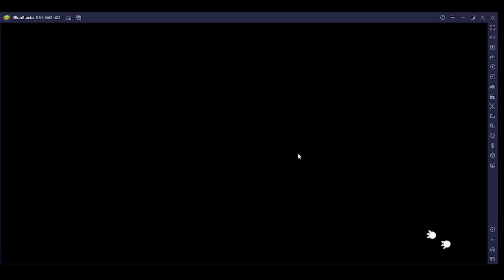Free Premium Summon on Bleach Brave Souls